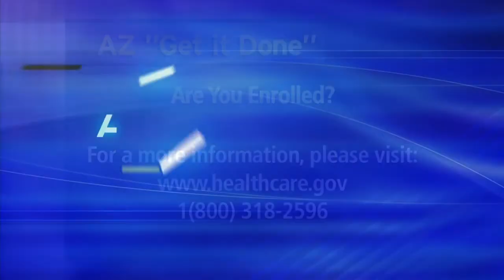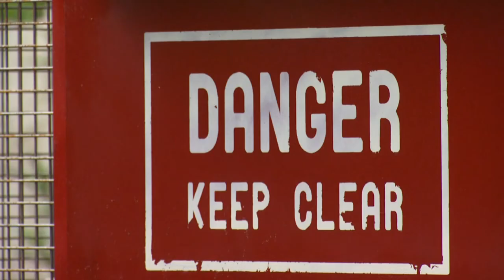Minority Legislative Leadership & CompuGirls & Micro-dwelling Display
Senate Minority Leader Anna Tovar and House Minority Leader Chad Campbell give us their take on the latest from the State Capitol. CompuGirls is a program for adolescent girls that combines learning advanced computational skills along with key areas of social justice. "MicroDwell" is an exhibition of owner built and inhabited micro-dwellings.